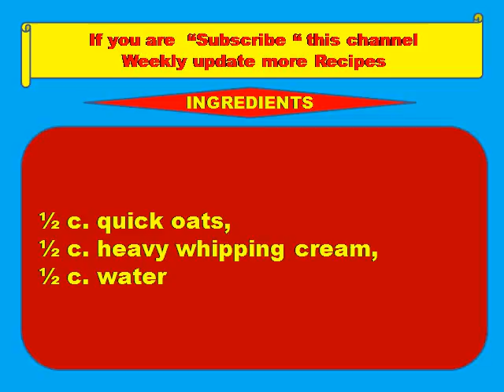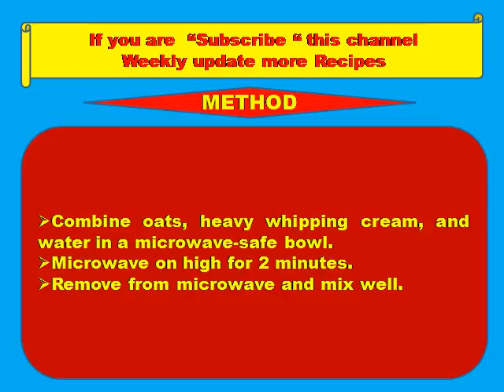Powerful Oatmeal -Healthy food,recipes,Kids recipes,funny hot recipes